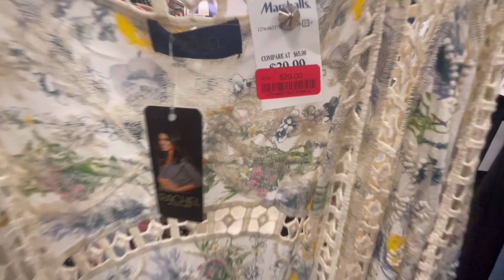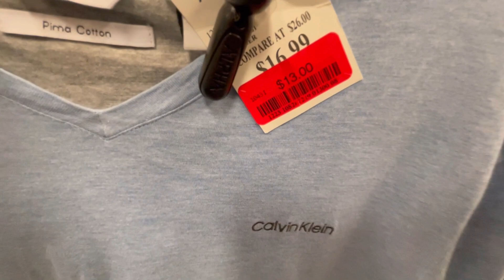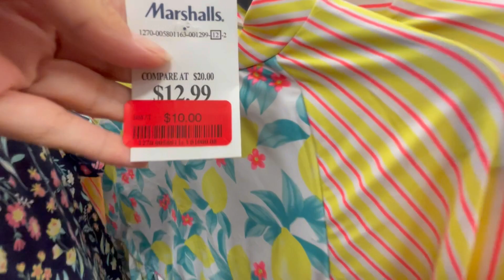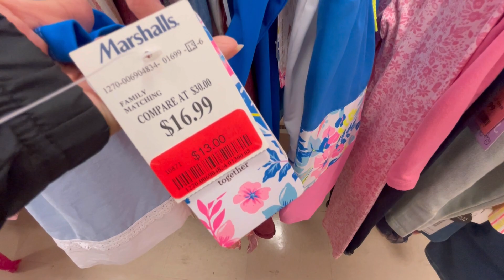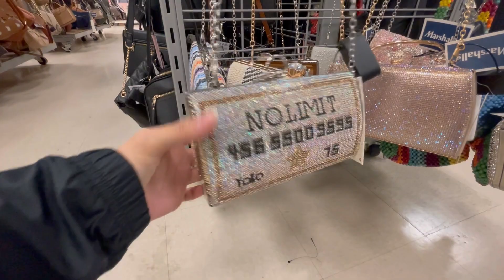MARSHALLS‼️Compras 🛍️ precios de locura🫣desde $9.99dllrs